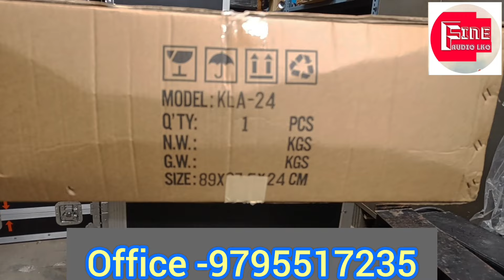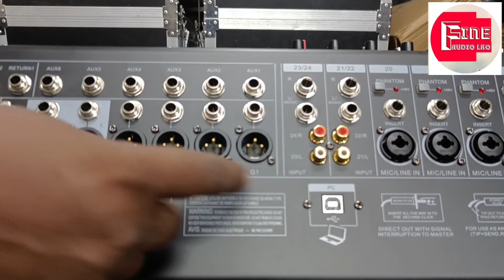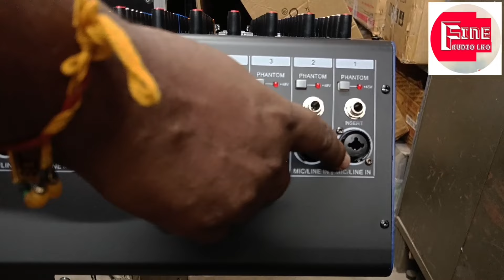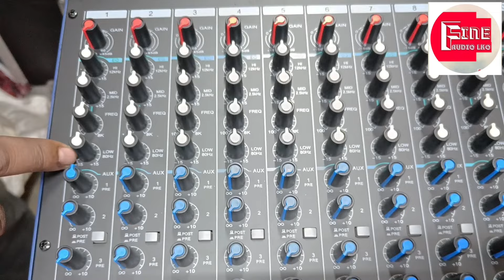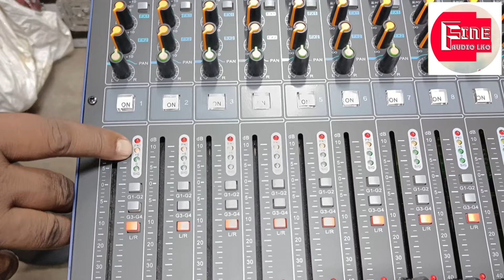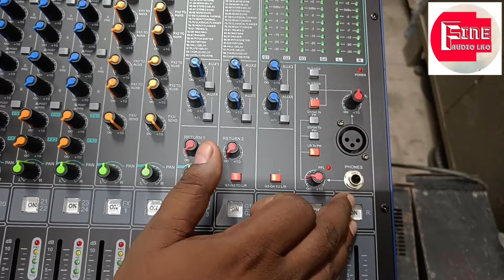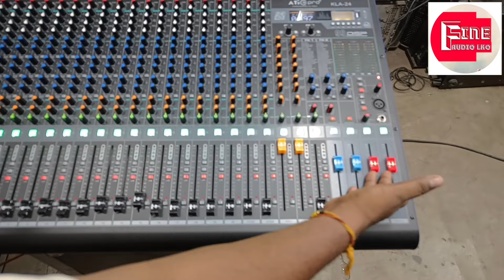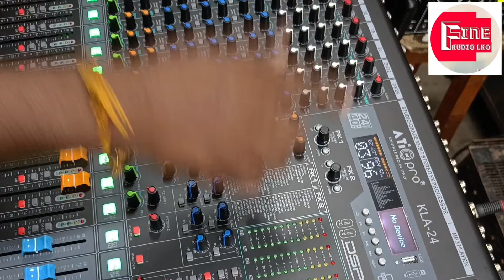AtiPro KLA -24 स्पेशल ऑडियो Mixer स्पेशल Future के साथ. ब्रांडेड ऑडियो मिक्सर को टक्कर देने वाला.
सुपर क्वालिटी
with extra Future..